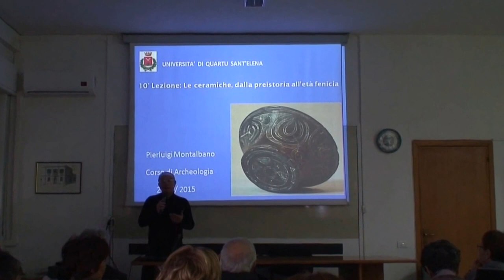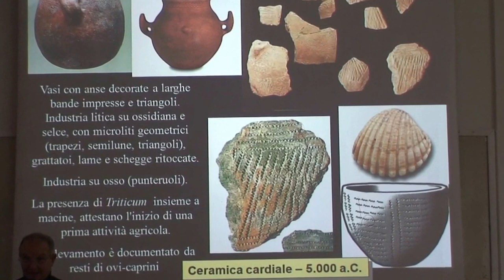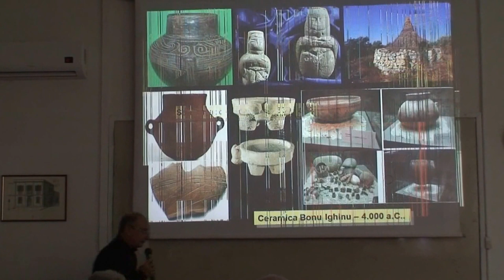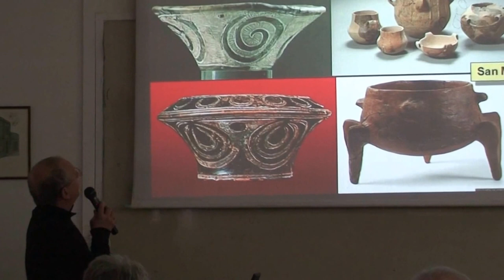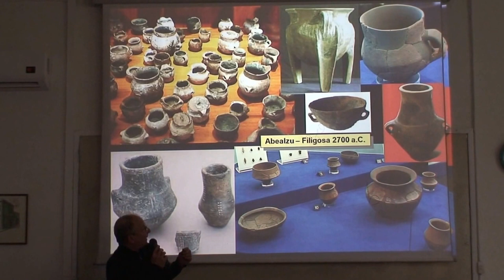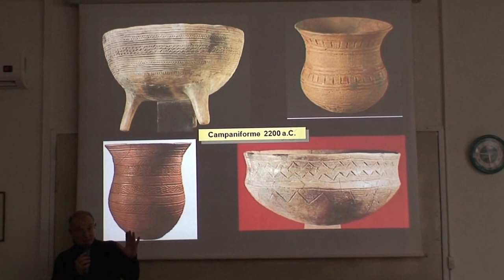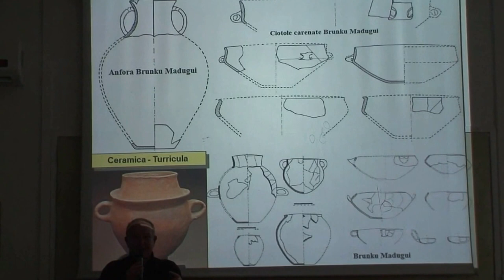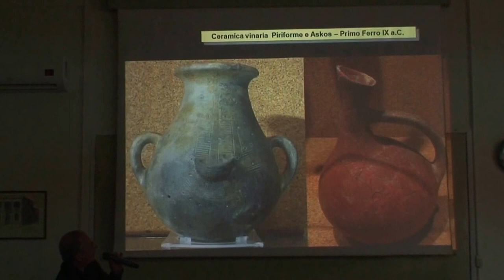Lezione 10 del 17-02-2015